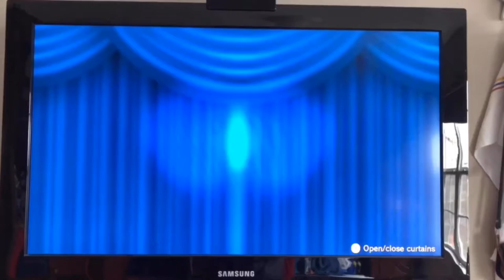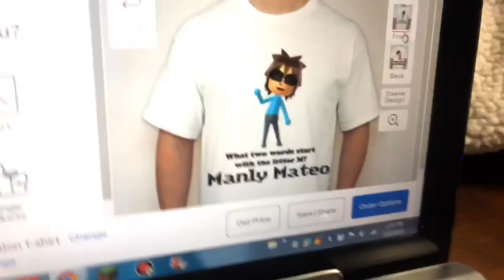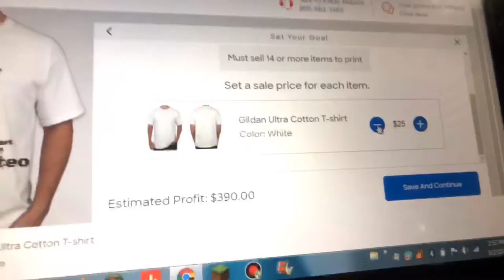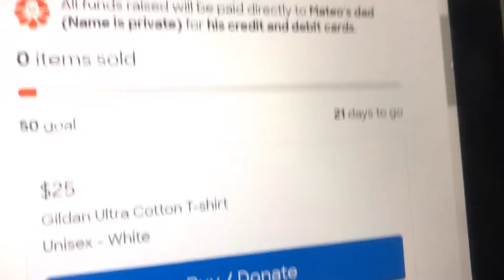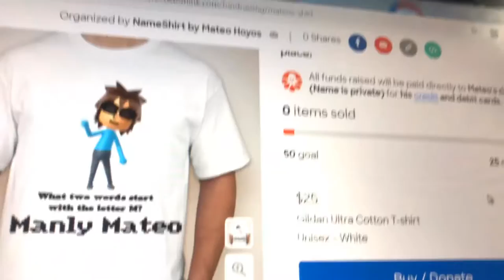Making a shirt on CustomInk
I made my own shirt on CustomInk, and we expect it to come on Friday, March 15.